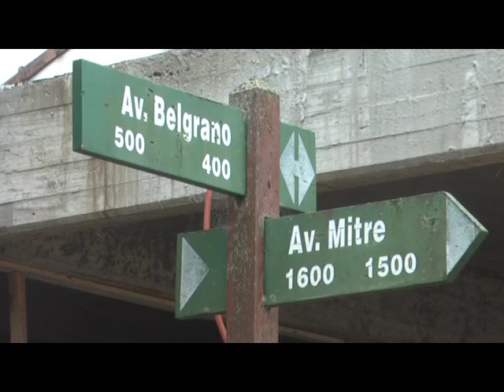MARIO TESONE CONSTRUCCION DE NUEVA SEDE DE VENDEDORES AMBULANTES ZONA SUR